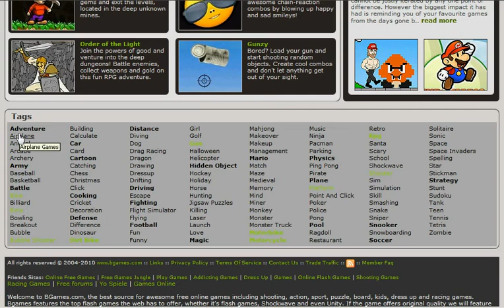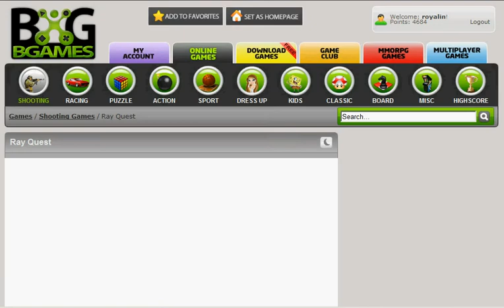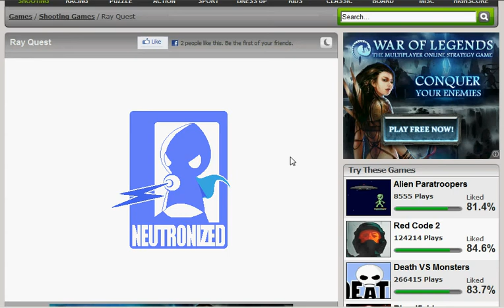Play Airplane games on Bgames.com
- Play the best Airplane Games on the web, it's all free and online on Bgames.com.